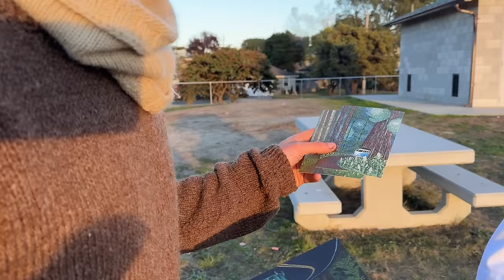A Day in the Life of Walking from Canada to Los Angeles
Today I am taking you along on a day in my life walking from Canada to Los Angeles on the Pacific Coast. Today is 87 (October 23rd, 2024) and I have walked 760 miles of the 1,550 mile journey.

Video Chapters:
0:00 Introduction
0:30 Morning in Nature
1:28 Silence & Routine
2:00 Breakfast
2:20 Foraged Foods Prep
3:15 Clean-Up Ritual
3:42 Starting the Walk
4:02 Journey Reflection
4:34 Rest & Chores
5:39 Computer Talk
8:59 Break for Swim
10:38 Roadkill
11:24 Noisy Road & Meeting People
15:41 Nature Reflection on Pacific Highway
17:38 Foraging
19:01 Library & Water Fill-Up
19:37 Eating Berries & Contentment
22:03 Walking Through Eureka
23:10 Gathering in Eureka
23:40 Staying with Host
26:54 Conclusion

Cory's website (the artist who gifted me the postcards he made)